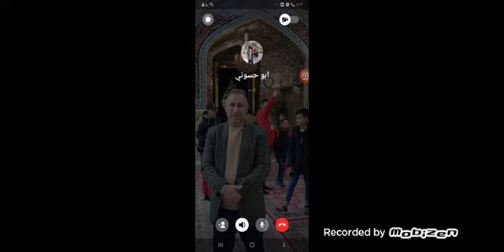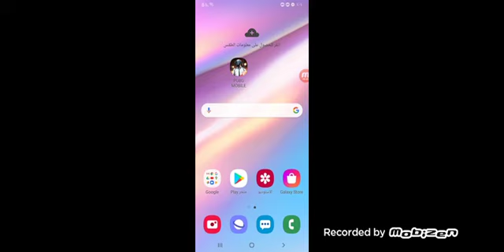اوك شباب اني وبنت عمي اشتركو بقناتي